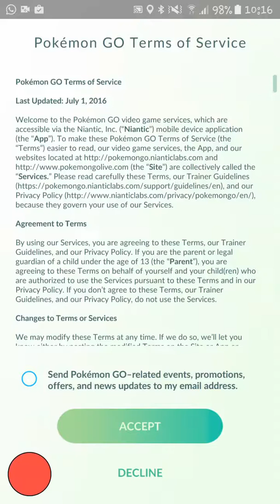Designing your avatar Pokemon Go Singapore